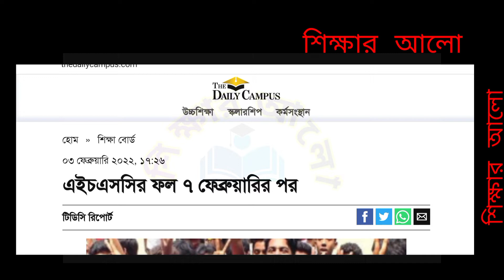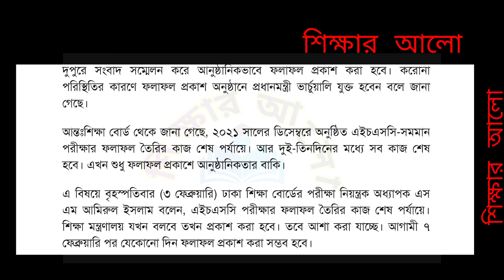HSC Exam results update news. এইচএসসি পরীক্ষার ফলাফল কবে?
একাদশ শ্রেণীতে ভর্তি সর্বশেষ আপডেট।আমরাই দিচ্ছি শিক্ষার সকল আপডেট তথ্য।